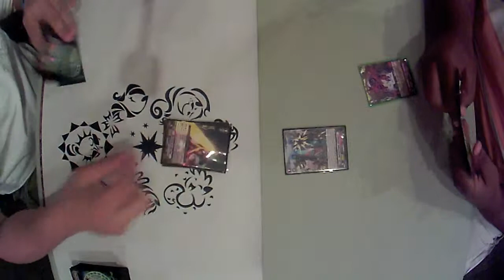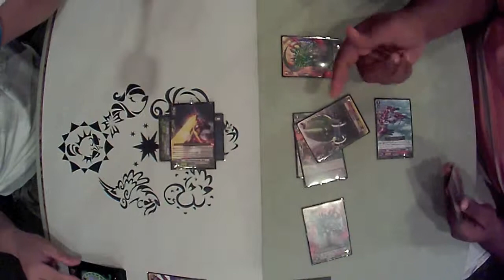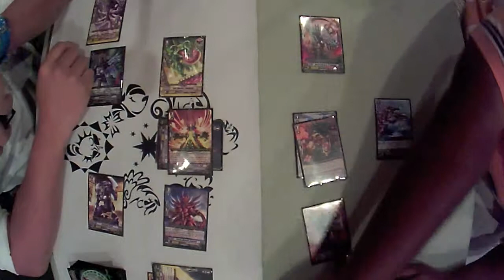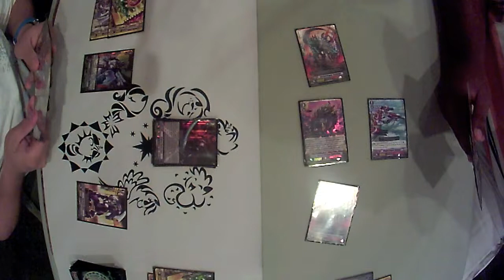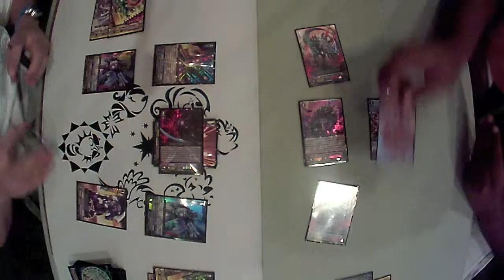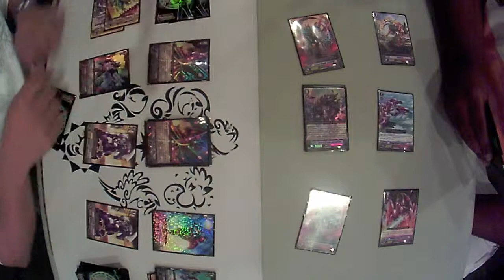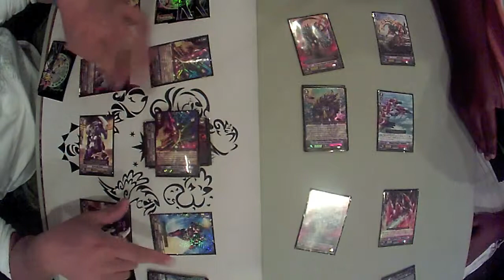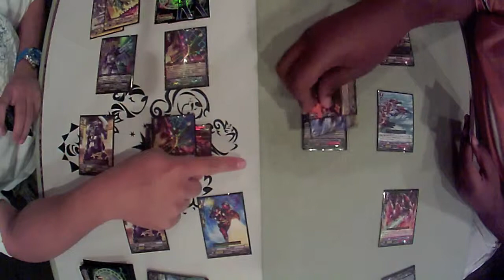Zero/Zeal vs Spinodriver/Battlerex/Dark Rex Game 2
Next game! Kaiju battle!

Footage taken in Adventureland at the Voorhees Town Center.